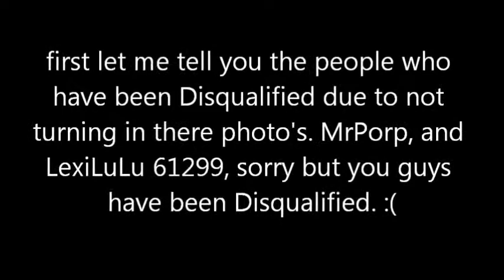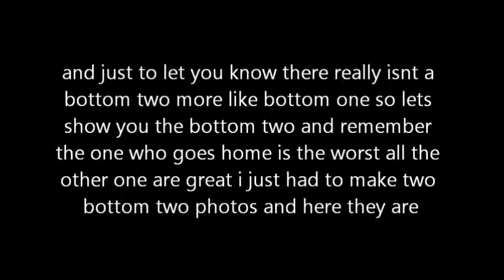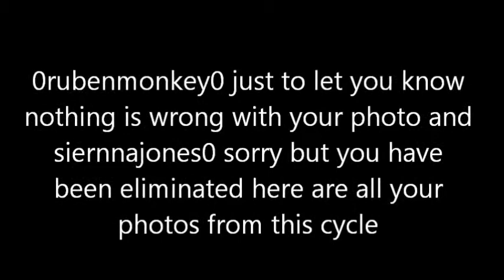Bratz Next Top Model - Episode 4 (wet beauty)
who will go home this week ???
next weeks theme is prom night